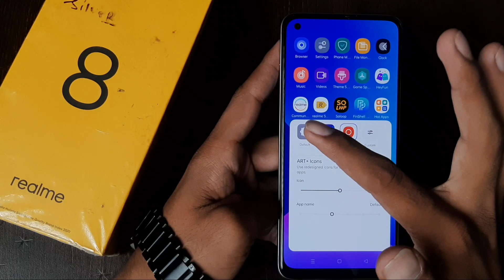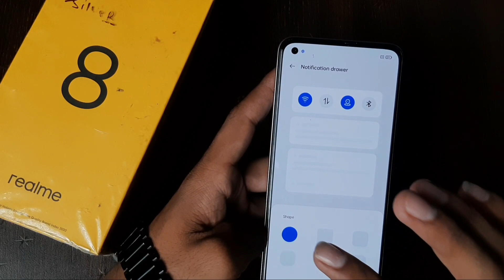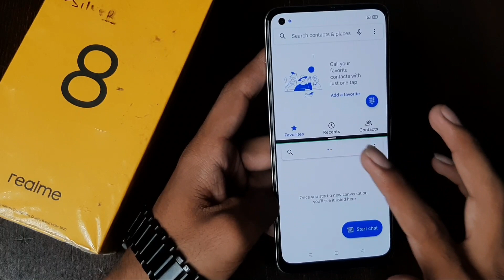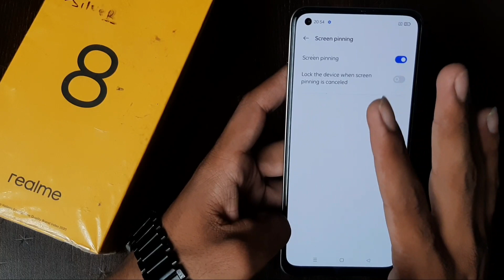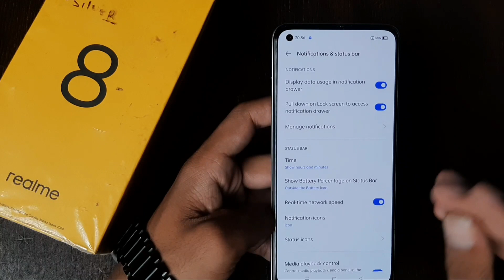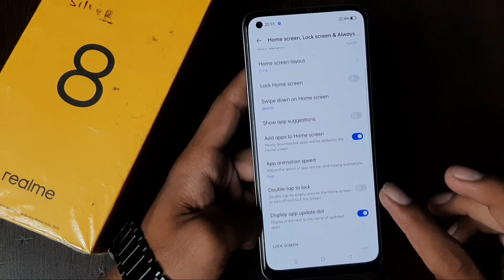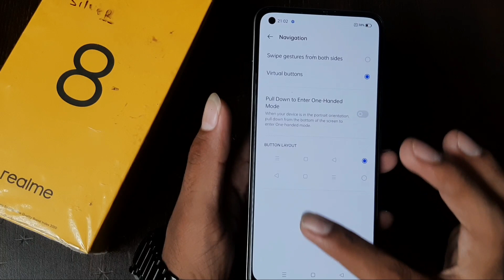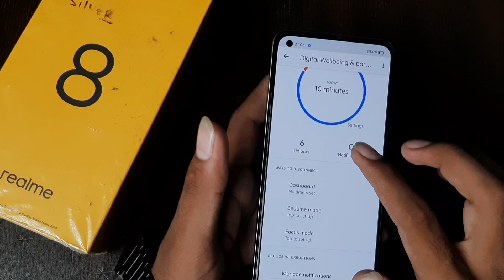Realme 8 Top 30+++ Hidden Features | Realme 8 Tips & Tricks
Aaj Hum Tips & Tricks Batane Wale Hai Realme 8 Ke😊

Realme 8 setting reset
Realme 8 all settings
Realme 8 settings app lock
Realme 8 setting system
Realme 8 setting update
Realme 8 setting change
Realme 8 setting language
Realme 8 tips and tricks
Realme 8 tips and tricks hindi
Realme 8 tricks
Realme 8 camera tips and tricks
Realme 8 ka tips and tricks
Realme 8 tips and tricks urdu
Realme 8 tips
Realme 8 hidden features in hindi
Realme 8 secret features
Realme 8 special features
Realme 8 hidden tricks
Realme 8 hidden apps features
Realme 8 hidden features
Realme 8 hidden apps
Realme 8 hidden photos
Realme 8 hide app password forgot
Realme 8
Realme 8 app lock setting
Realme 8 phone
Realme 8 me fingerprint kaise lagaye
Realme 8 price
Realme 8 language setting
Realme 8 new hidden features
Realme new 8 tips and tricks